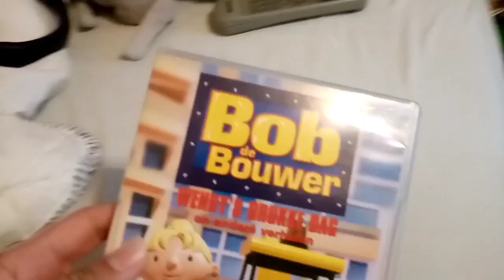Just trying to watch Bob the Builder...